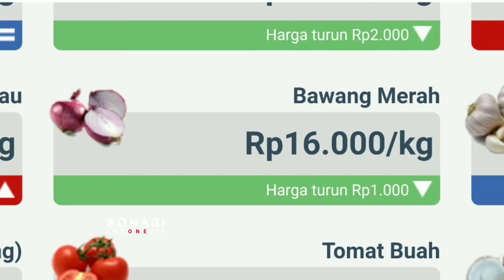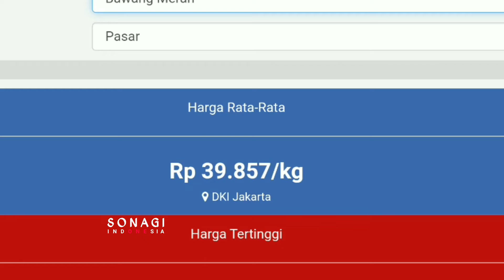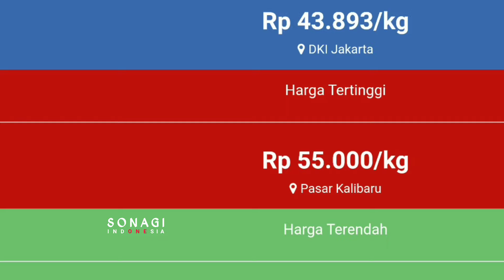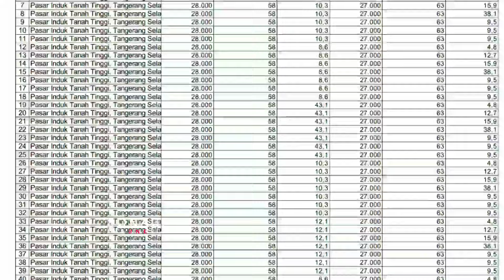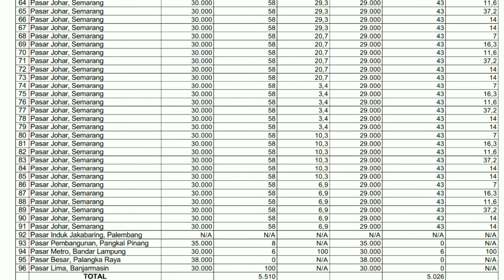Harga bawang merah hari ini 19 November 2024